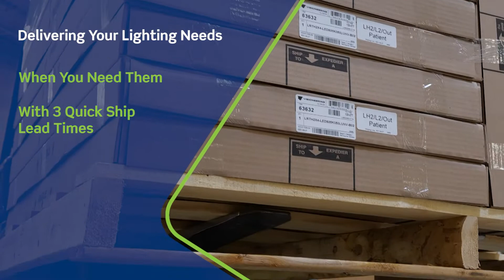Count on Viscor for your quick ship lighting needs!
Viscor’s competitive advantage is to offer customers the quickest lead times on customizable and configurable components. We deliver what you need when you need it by shipping most items in either 24 hours, 3 days, or 10 days. Note: Consult factory for applicable configuration for shipping products in 24 hours, 3 days, and 10 days.